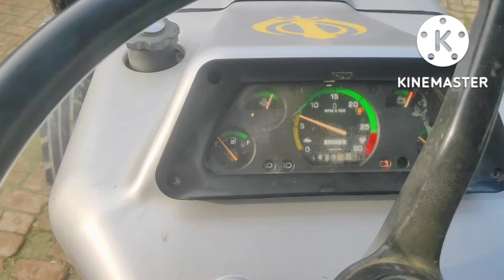Eicher 485 bikaw 2014 model up11 number contact number comments kare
Eicher 485 tractor bikaw.eicher tractor 485 sale.second hand tractor bikaw
second hand bikaw
tractor bikaw
tractor sell
tractor bikaw hai
mahindra tractor
Sonalika tractor
Swaraj tractor
Preet tractor
farmtrac tractor